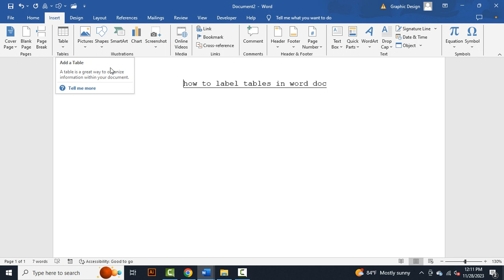how to label tables in word doc